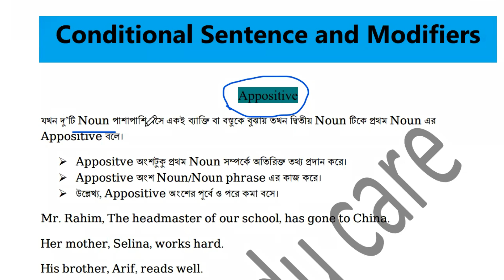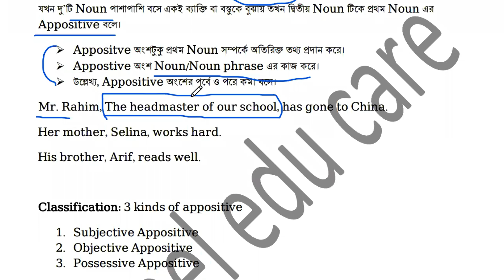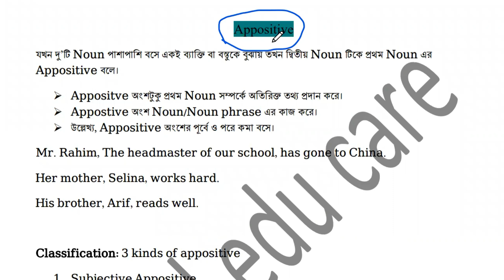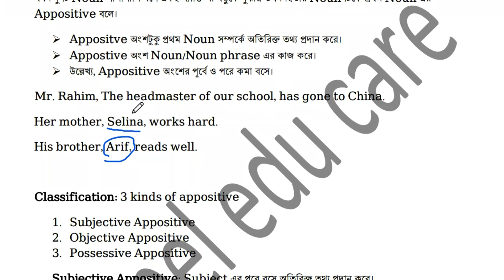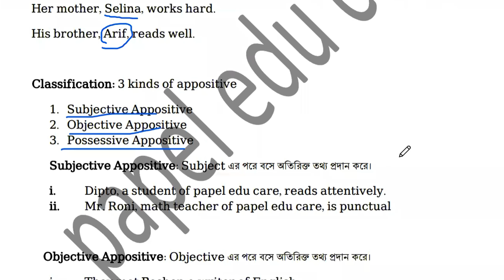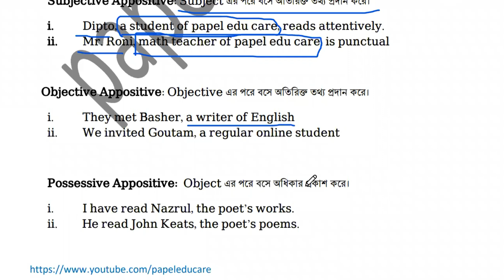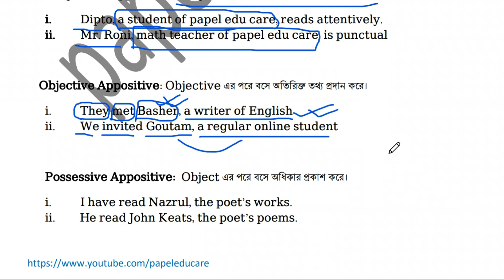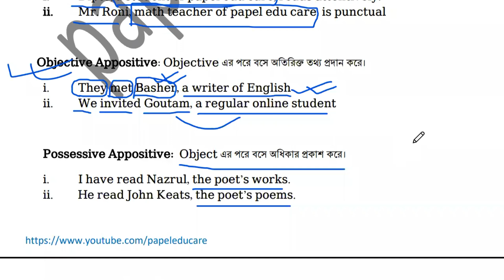Diploma 1st semester English 1 I Appositive I Zoom recorded online live class I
Diploma 1st semester English 1 I Grammar part live class I Appositive I

আজকের ভিডিওটি মূলত আমাদের অনলাইন প্রাইভেট প্রোগ্রাম এর ছাত্র-ছাত্রীদেরকে জুম অ্যাপ  যে লাইভ ক্লাস নেওয়া হয়েছিল তার রেকর্ডের একটি ভিডিও তো সবাই এই ভিডিওটি আমাদের অনলাইন প্রাইভেট প্রোগ্রাম এ কিভাবে ক্লাস নিয়ে থাকি আর ক্লাসগুলো কেমন হয় সেটি দেখানোর জন্য শেয়ার করা হয়েছে ।
Polytechnic_1st_semester_online_class

আমাদের অনলাইন প্রাইভেট ক্লাস ও সুপার সাজেশন সংক্রান্ত তথ্য জানতে কল করুন
০১৭২৩-৪৭৪৪৪২